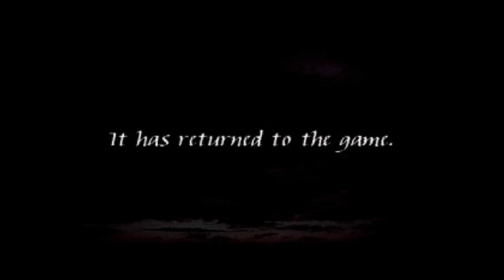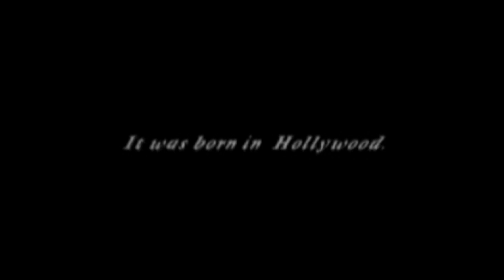ГОДЗИЛЛА И КАРТЫ! Godzilla - Trading Battle (PS1)